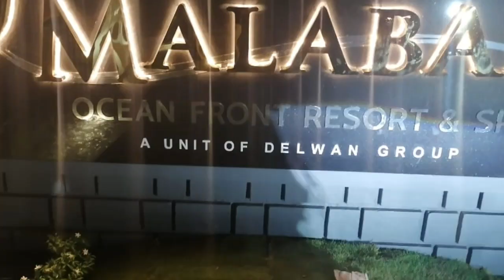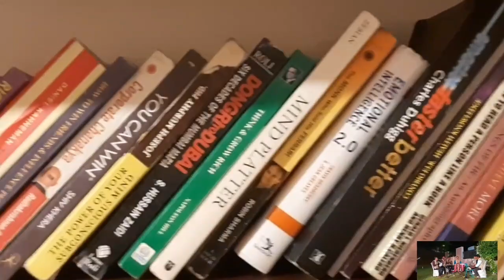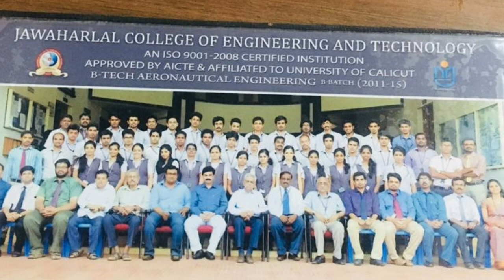മൈലാഞ്ചി കല്യാണവും, കല്യാണവും , കല്യാണ പിറ്റേന്നുള്ള പെണ്ണിന്റെ വീട്ടിലെ പാട്ട് മത്സരവും //